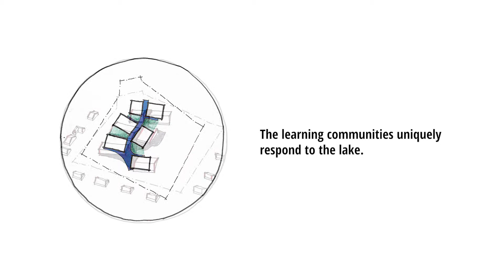Step 2 - Proposal for Rosedale School by American Constructors, ERO Architects and NAC Architecture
To demonstrate how we have begun to think about the new Rosedale School, the American Constructors/ERO/NAC team developed a preliminary conceptual design. Please note that this concept was created without input from AISD, the CAT, or DLR Group, all of who would be involved in the actual concept design if we are awarded the project. We will work collaboratively with all stakeholders to reimagine Rosedale School, so this exercise only represents a first idea of what the school might become.